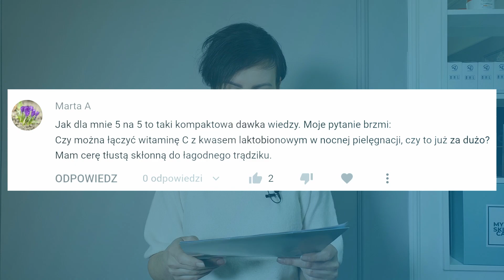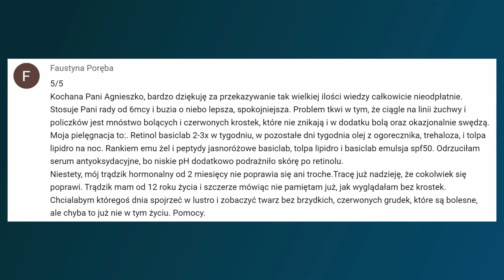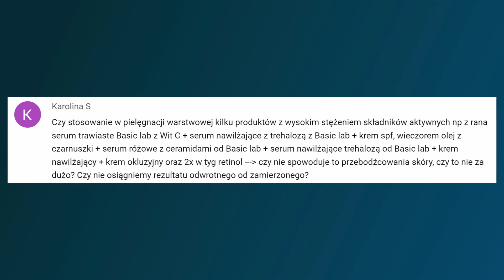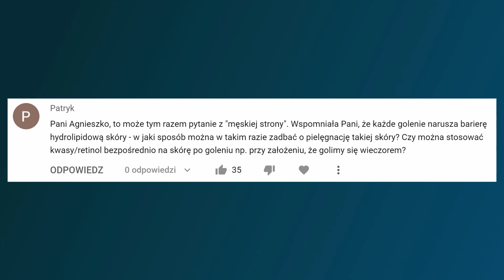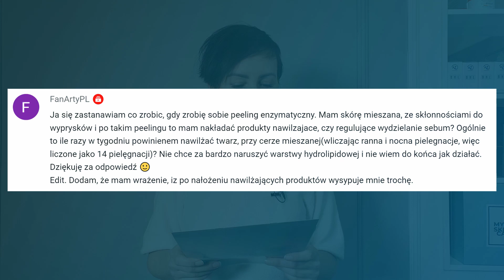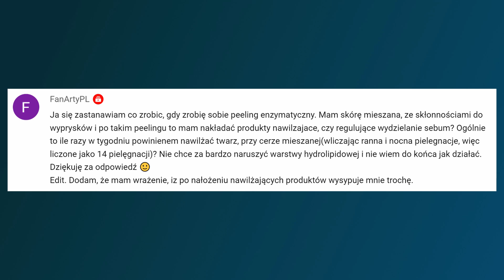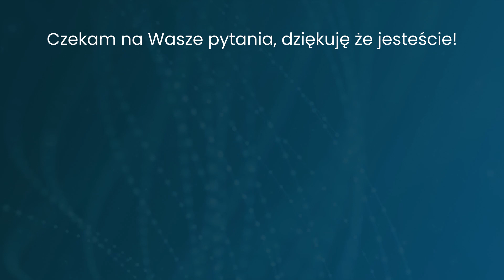Jak pielęgnować twarz po goleniu? (Q&A)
W dzisiejszym odcinku 5 pytań i 5 odpowiedzi! Tym razem nieco więcej miejsca poświęciłam Panom, bo niechcący aż dwa pytania pojawiły się od nich :) A za tydzień wyczekiwane przez Was peptydy, już są nagrane i się montują :)

00:00 - wstęp
00:20 - czy można łączyć kwas laktobionowy z witaminą C?
00:57 - trądzik hormonalny odporny na retinol
04:12 - czy wysokie stężenia składników w pielęgnacji warstwowej mogą powodować "przebodźcowanie" skóry?
05:40 - jak pielęgnować męską skórę po goleniu, czy po goleniu można używać kwasów lub retinolu?
07:47 - skóra mieszana - co nałożyć po peelingu, nawilżanie czy serum regulujące sebum?